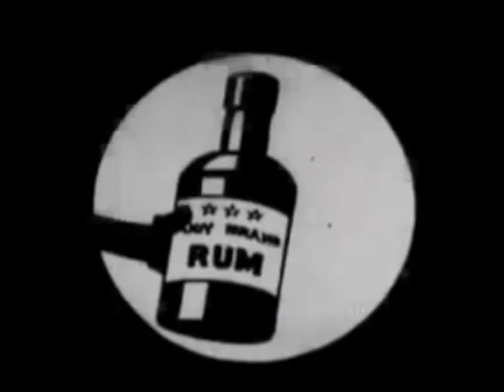Felix the Cat E43 Felix the Ghost Breaker (1923) HQ